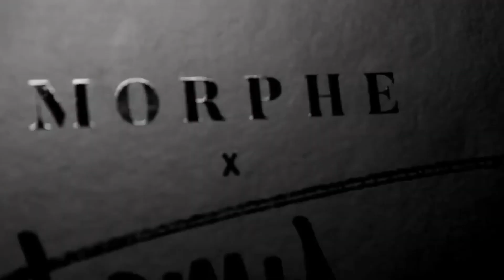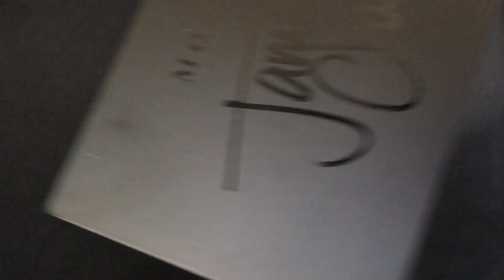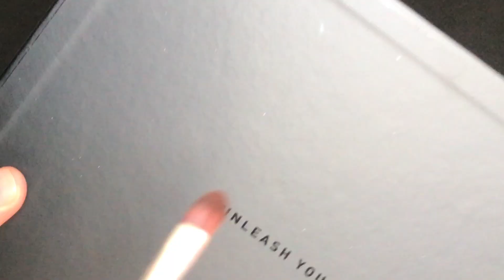Reseña “JAMES CHARLES PALETTE”-Axel Márquez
Hola hola bebés, regresamos con todo este año.
Esta es mi primera reseña, les gustaría que siguiera haciendo??? Excelente año!